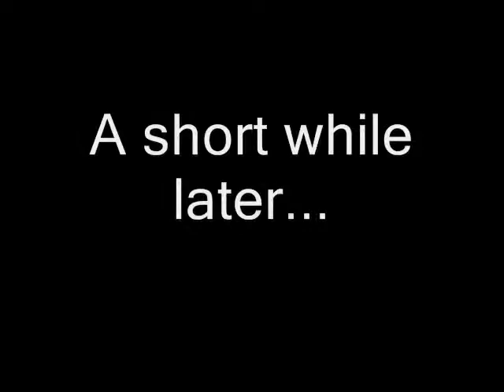Day 11 VLODA: Target Adventure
Me being random and driving around, causing a ruckous.

I count this as my VLODA video for 4-11-11